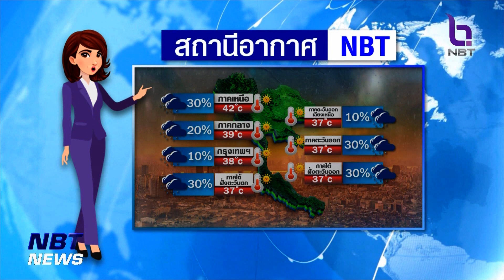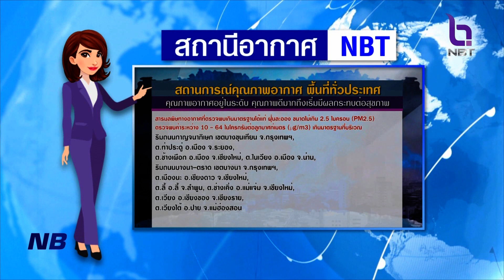สถานีอากาศ NBT ข่าวเช้า วันที่ 28 เมษายน 2566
วันนี้อากาศร้อนขึ้น ฝนน้อย แต่ในช่วงสุดสัปดาห์จะกลับมามีพายุฤดูร้อนได้อีกครั้ง ติดตาม กับ สถานีอากาศNBT